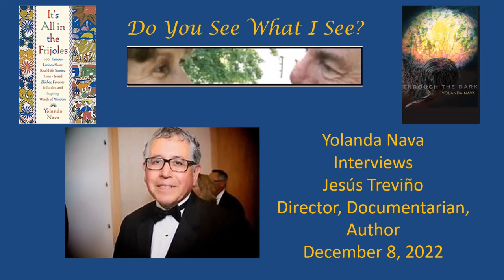Jesus Treviño Interviewed by Yolanda Nava - "Do You See What I See?"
Jesús Salvador Treviño
Jesús Salvador Treviño (born March 26, 1946 in El Paso,
Texas) is an American television director of Mexican descent.[2]
He is alternatively credited under a number of names: Jesus
Salvador Trevino, Jesus Trevino, Jesus Travino, Jesus Treviño,
Jesús S. Treviño and Jesús Treviño.
Early career
Director
Other activities
Awards
See also
References
External links
Jesús Treviño began his career in film and television as a student
activist documenting the 1960s Chicano civil rights struggle with a super-8 camera. Throughout the
late sixties and early seventies, he was both a participant in and a chronicler of the events and issues
of that time.[3]
His national PBS documentaries about Latinos and the Chicano struggle include Chicano
Moratorium Aftermath (1970), The Salazar Inquest (1970), América Tropical (1971), Yo Soy Chicano
(1972), La Raza Unida (1972), and Birthwrite (1979).[1]
He wrote and directed the Mexican feature film Raíces de sangre (Roots of Blood) (1979) and Seguín
(1982), an American Playhouse drama of the Alamo saga told from a Mexican American point of view.
As a Hollywood director, Treviño has directed a number of episodes from the television series
Resurrection Blvd., Babylon 5, Bones, Star Trek: Voyager, seaQuest DSV, Crossing Jordan, Third
Watch and Star Trek: Deep Space Nine.
He has directed two films, a feature and a documentary respectively, Raices de Sangre (Roots of
Blood) (1978) and One Out of Ten (1979). Upon finishing Raices, Treviño received funding from the
National Endowment for the Humanities for a multi-part series on Chicano history, La Historia,
Contents
Early career
Director
which was eventually halted due to defunding upon the opening years of the Reagan administration.
ts/tv-seguin-trapped-by-texas-revolution.html), survived and was released as a stand alone film by
KCET—PBS, directed by Treviño, as part of the American Playhouse drama series in 1982.[4][3] He has
also directed episodes from over thirty other series, including Criminal Minds, Prison Break, The
O.C., ER, Law & Order: Criminal Intent, Dawson's Creek, Chicago Hope and NYPD Blue.
Treviño is a member of the Directors Guild of America (DGA) and served on its National Board during
the 2009–2011 term as a board member.[5] As of 2015, he serves as an Alternate Board Member.[6]
He was co-founder of the DGA Latino Committee[7] and has also served on the Western Council of
Directors and on the DGA Negotiating Committee in 2004, 2007, 2011 and 2014. He was honored
with a Lifetime Tribute at the DGA in 2009.[1]
Treviño is an author. His memoir Eyewitness: A Filmmaker's Memoir of the Chicano Movement
(Hispanic Civil Rights) was published in 2001.[8] The book chronicles his experiences as an activist
filmmaker during the turbulent 1960s and also addresses the status of United States Latinos in the
year 2000 and beyond.
His short story collections include The Fabulous Sinkhole and Other Stories (1995),[9] The
Skyscraper That Flew (2005)[10]
 and Return to Arroyo Grande (2015).
All of his books have been published by Arte Público Press, a publisher that also makes their titles
available direct online.
As a producer, he co-executive produced the PBS documentary series, Chicano! History of the
Mexican American Civil Rights Movement (1997) and the Showtime series, Resurrection Blvd.
(2000–2003).
Treviño is founder and publisher of the website latinopia.com. Latinopia is a video-oriented website
on Chicano/Latino history, art, literature, music, theater, cinema and food.
Treviño has won dozens of national and international awards and recognition. Among awards of note,
he won two DGA awards for Outstanding Directorial Achievement in Dramatic Shows – Daytime for
CBS Schoolbreak Special episode "Gangs (#5.4)" and for Lifestories: Families in Crisis episode
"Power: The Eddie Matos Story". In 2002 he won two ALMA awards, one for Outstanding Director of
a Television Drama or Comedy for episode "Adam 553" of series Third Watch (not to be confused with
the TV movie Thirdspace, which he also directed), and an ALMA as Co-Executive Producer of
Resurrection Blvd. for Outstanding Television Series.[11]
In 1991, his film, Raíces de Sangre (Roots of Blood), was included in an anthology of the 25 Most
Significant Films of Latin American Cinema at the 36th Annual International Film Festival of
Valladolid, Spain.[1] In 1993 he was honored with an homage at the Montevideo International Film
Festival in Montevideo, Uruguay.